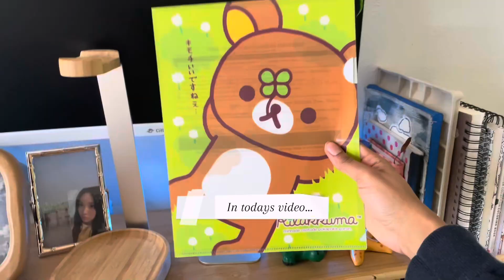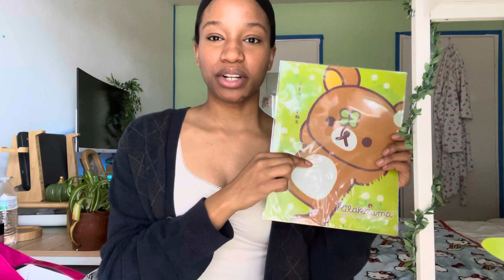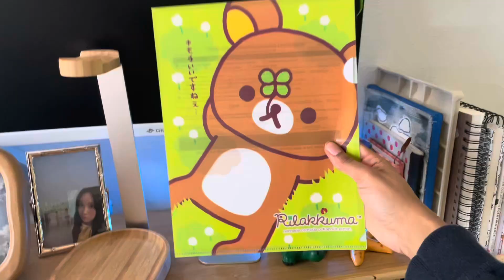Gift Shopping @ Daiso, Repotting Plants, What’s In My Bag | An Everything Vlog💕| Vlogtober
I love doing everything vlogs, I don’t leave the house much unless it’s for work, but when I do I love to vlog my day. I will be turning 20 on October 20, and I’m not mentally ready😅. I am going to be filming my first ever glo up video so look out for that🙈.

Timecards
00:00 Intro
00:26 Plant Repotting
02:06 Daiso Shop + Haul
06:00 What’s in My Mini Bag